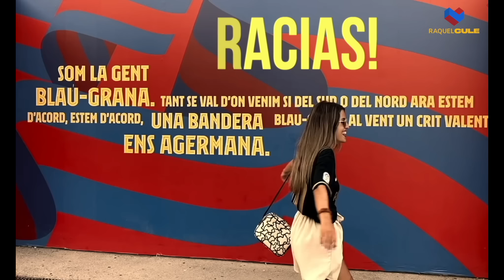🔥HINCHA DEL BARÇA REACCIONANDO AL FCBARCELONA 2-0 ALMERÍA 🔥 DESPEDIDA PIQUÉ EN EL CAMP NOU *LLORO*😭